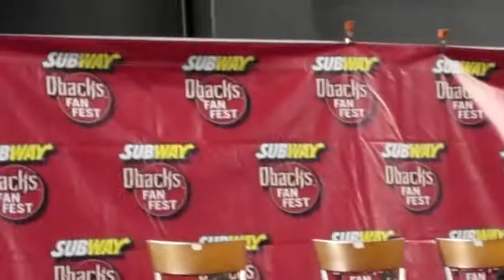dbacks fan fest 2013 equals excitement